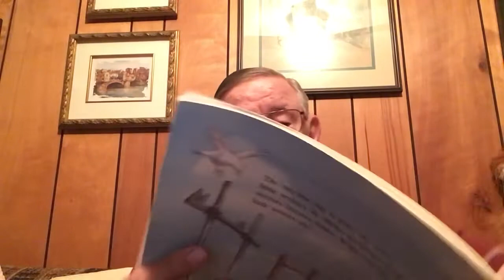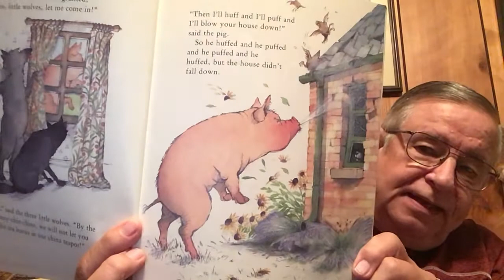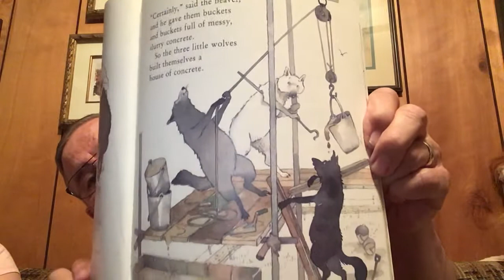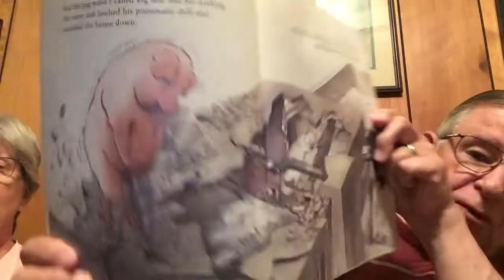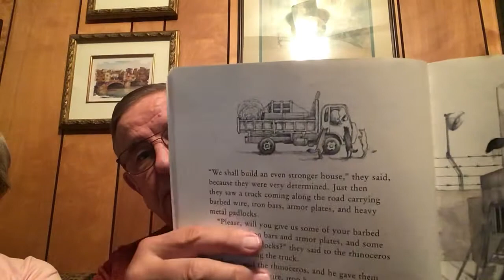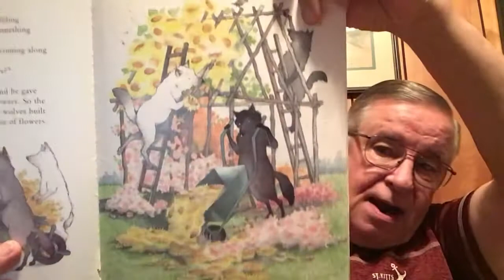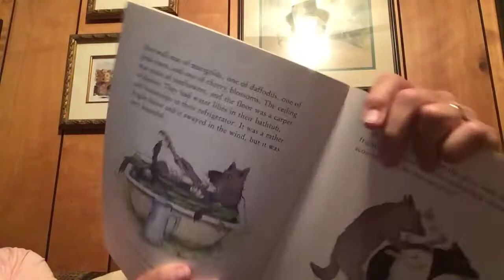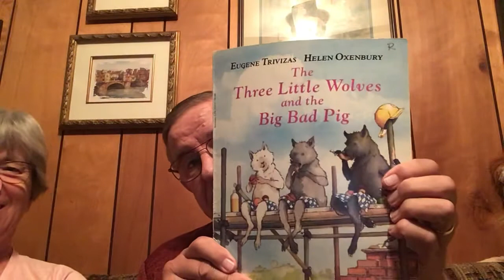The Three Little Wolves and the Big Bad Pig by Eugene Trivisas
Can the Three Little Wolves build a house the Big Bad Pig can’t blow down?